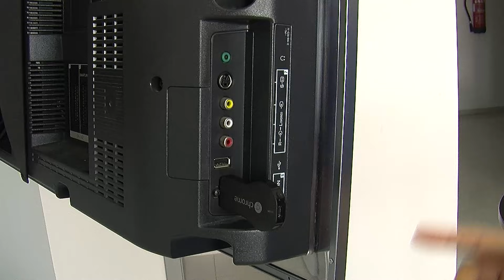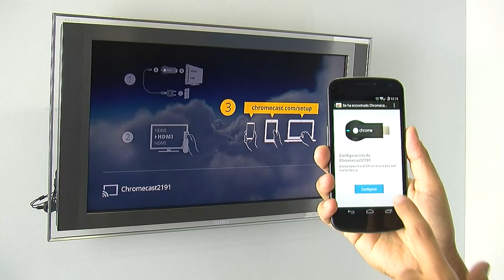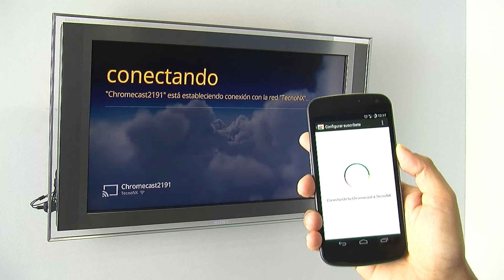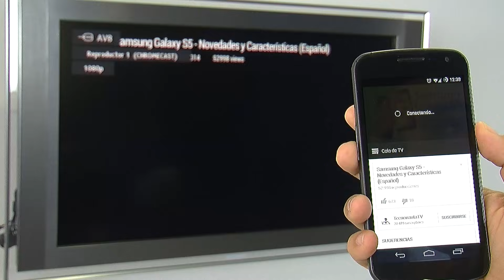Google Chromecast (SmartTV): Instalación, Características y Análisis (Español)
¿Donde comprar?

¿Que es y como funciona Google Chromecast? Review y primeras impresiones (con Unboxing) del dongle de Google que convierte tu TV en una Smart TV para controlarla desde tu smartphone, tablet o PC. Te mostramos sus funciones y hacemos un pequeño análisis.